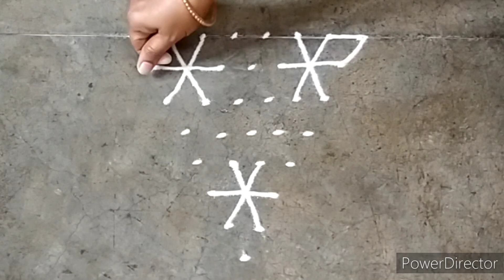8*1dot easy Rangoli designe for daily purpose.🌺🌹🌺🌹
8*1dot easy Rangoli designe for daily purpose.🌺🌹🌺🌹
simple Rangoli designe
flower Rangoli designs
Dot Rangoli designe
small Rangoli designe